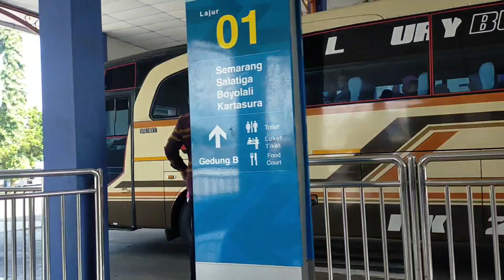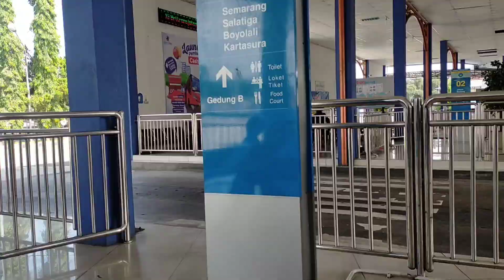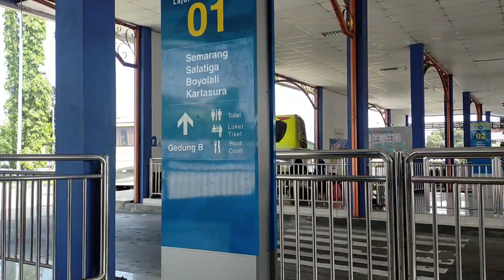Hunting Bus di Terminal Bawen || Oleh Olehnya Pulkam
Assalamualaikum semua, di video kali ini saya berada di terminal Bawen , Jawa Tengah. Vidio ini saya ambil saat hendak bertolak ke Jakarta pd 10 juli 2022 setelah pulkam untuk mengantar anak ke pondok. mari kita saksikan bersama hunting Bus kali ini.

Vidio Original
Kame hp Android
Lokasi Terminal Bawen